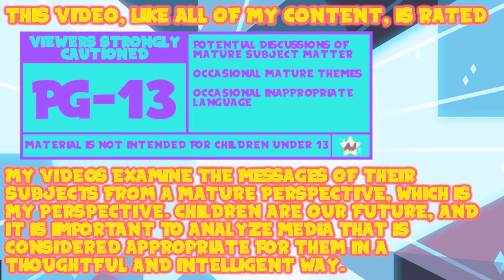A Hiro's Journey: Pokemon Omega Ruby - Vs Groudon | Episode Twenty-Seven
Considering the size of this dumb suit, I think these guys planned all of this ahead of time.

Thank You To My Wonderful Patrons:
- Tonia Cristman
- Ian Coyne
- Alberto de la Torre
- DarkMachi
- Zachary Hariton
- Nicoschmiko
- Oliver
- myoubae
- Rebekah Conard
- Moira
- Jordan Ealey
- Vontux
- Mindy Saylors
- Kristina Lee
- Rhian Jones
- Quinn Rosenvold Jacobsen
- William Hernândez
- Megan L
- The Roundtable
- Alex T
- HSL (pho3niks)
- Emily&Tallen Capt
- Nicholas
- Mary-Ann Wyat
- DeviTheHuman
- Joel Wunderly
- Gail Burnette
- Rannil
- Enoninja
- Jacob Lynes
- Kraish
- briwookie
- Petter
- Oceanomega
- Jennah Wood
- Michael Blasdel